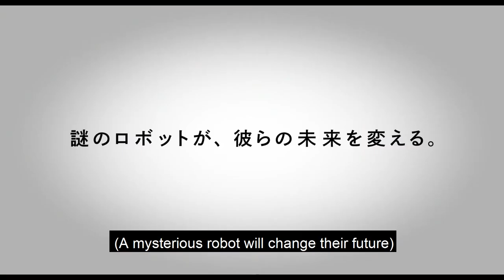Hard-core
Ukon et Ushiyama découvrent un robot abandonné, loin de se douter de l’étendue de son potentiel dans cette comédie dramatique teintée de science-fiction bizarroïde. Si vous recherchez un cinéma inhabituel où l’on rigole ferme sans comprendre pourquoi, vous venez de trouver la perle rare.

Ukon and Ushiyama discover a discarded robot, unaware of the extent of its potential, in this bizarre science-fiction comedy drama. If you are looking for unusual cinema that makes you laugh without knowing why, you’ve just found it.